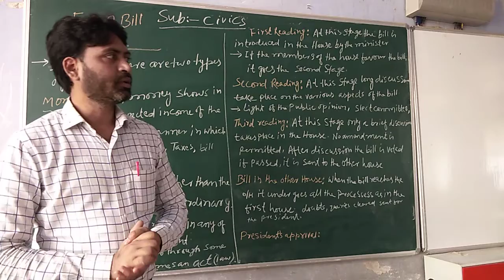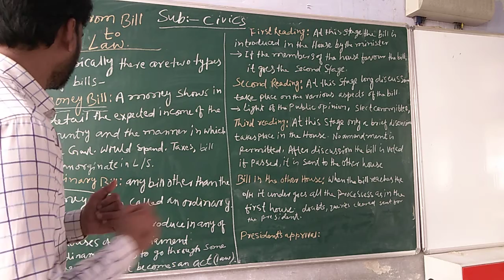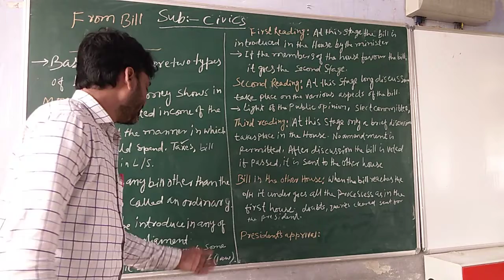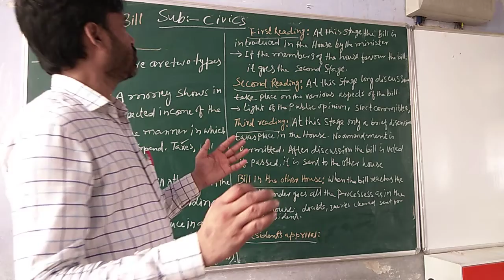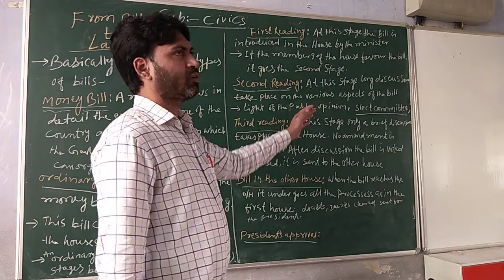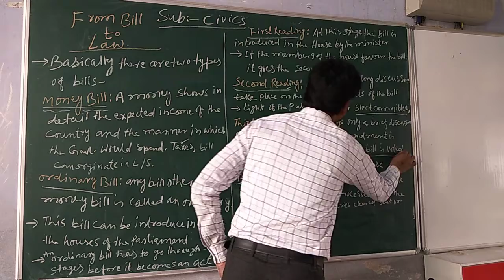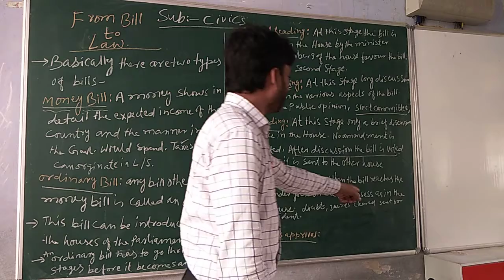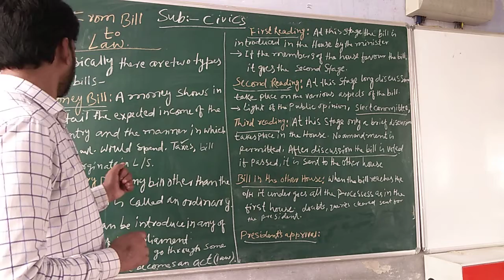Md Jawed Iqbal Class 8,9,10 Social Science